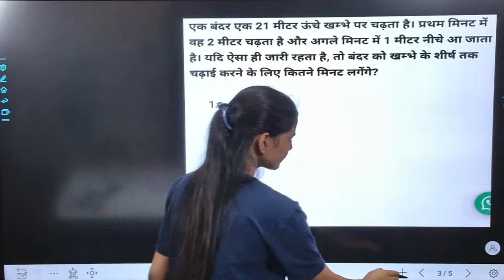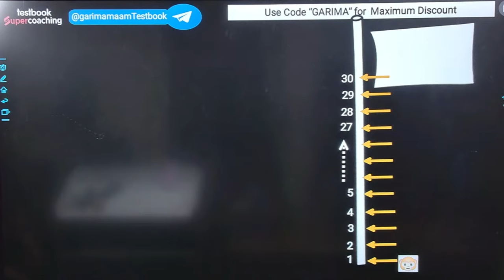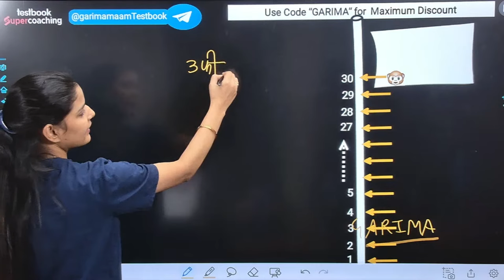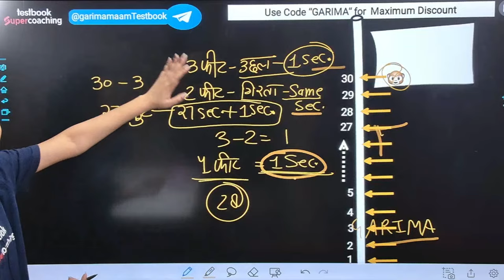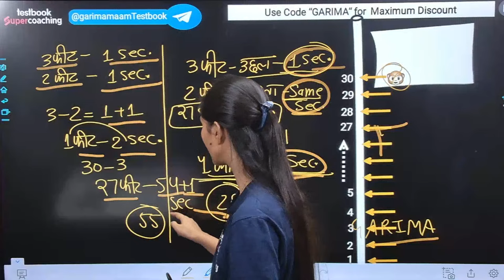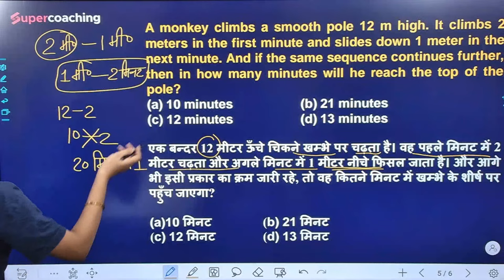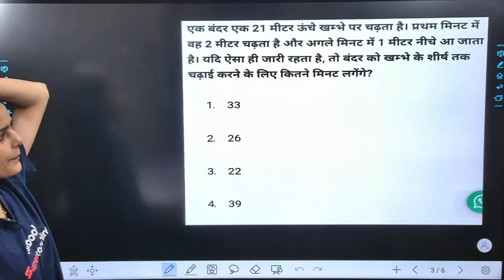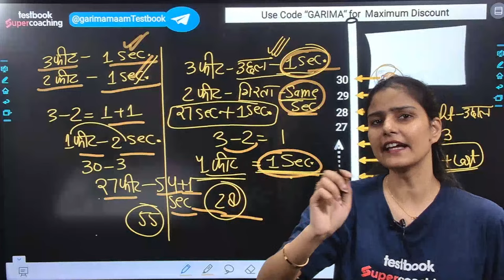Monkey Climbing Slippery Pole Problem | Reasoning Confusing Questions By Garima Ma'am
💪 Use Code "GARIMA"

Garima Maam is live at SuperCoaching UP By Testbook!